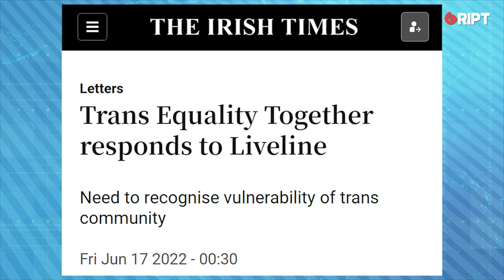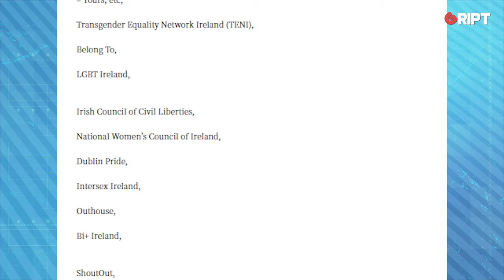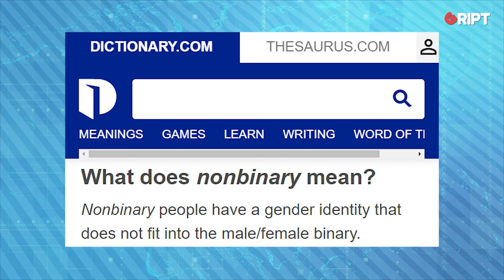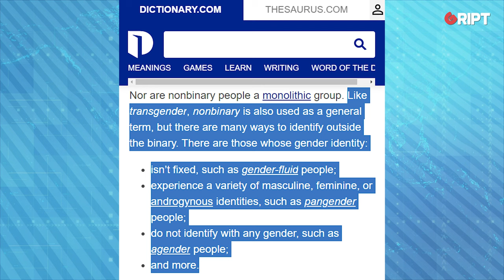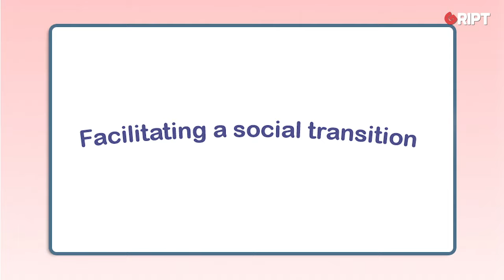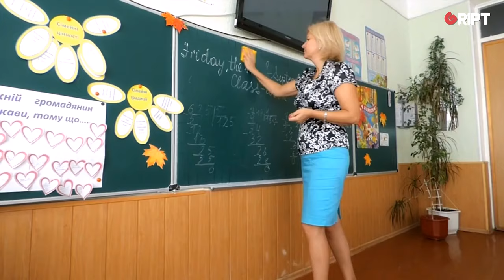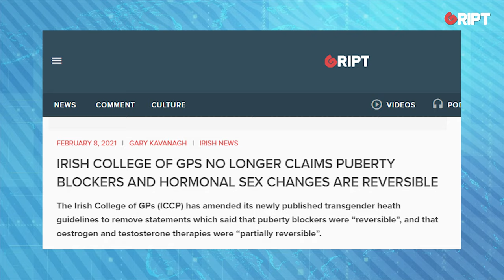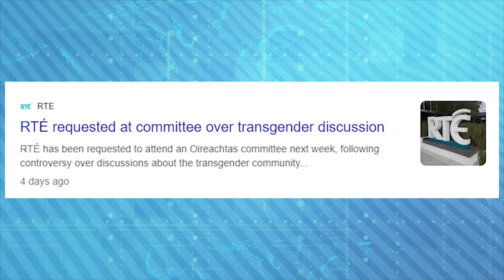Official Ireland goes mad on Liveline trans debate | Gript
NGOs like to claim that transgender activists in Ireland are “marginalised.” But is this a reality? Ben Scallan investigates.